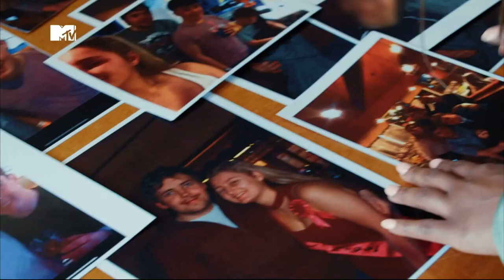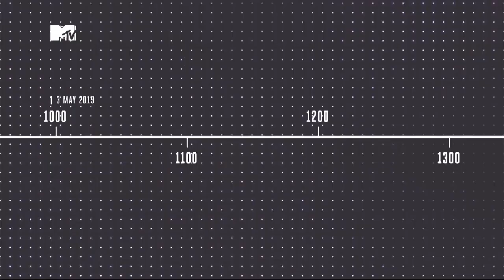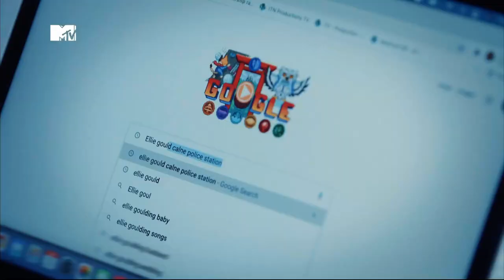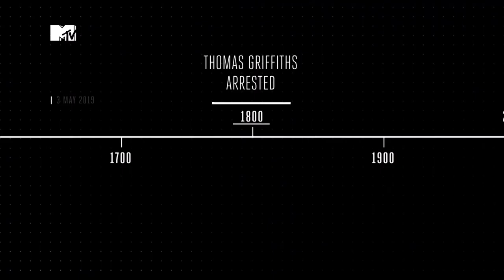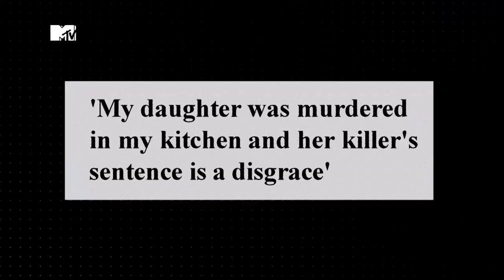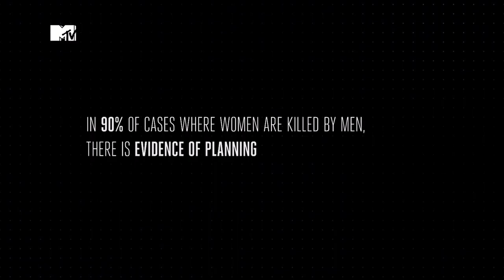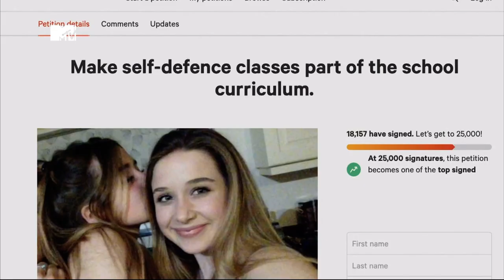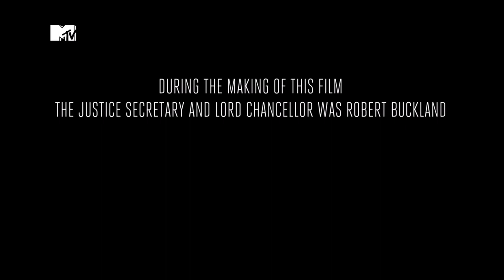CRAZY TEEN KILLS 17 YEAR OLD GF OF 3 MONTHS AT HER HOME!!- THE TRAGIC CASE OF ELLIE GOULD